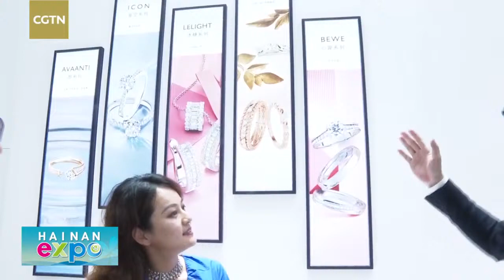Live: See the legendary jewels of Fabergé at Hainan Expo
At China International Consumer Products Expo, or Hainan Expo, all eyes will be on the debut of an egg crafted from 18K yellow gold by Russia's House of Fabergé. What exactly is that? And what else can you expect at the Jewelry Section? Join CGTN's Yang Chengxi and Dong Xue to find the answers.